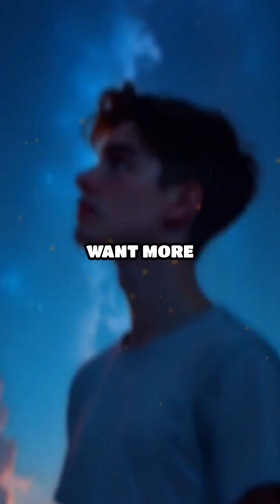10 Mind-Blowing Facts About Cosmic Rays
Did you know cosmic rays can change electronics and even our DNA? Discover the top 10 surprising facts about cosmic rays!